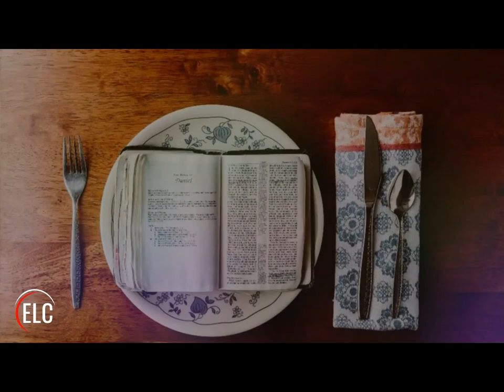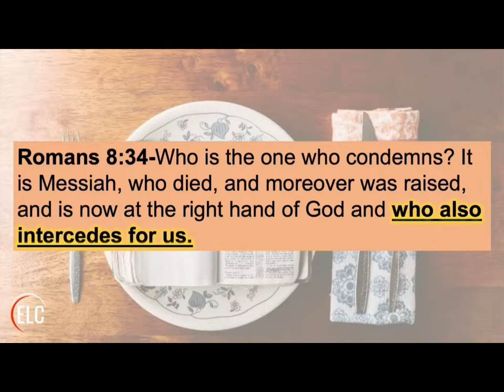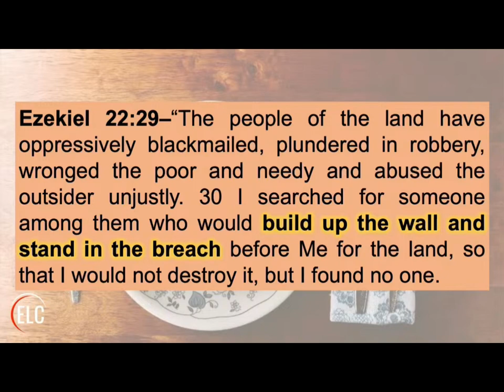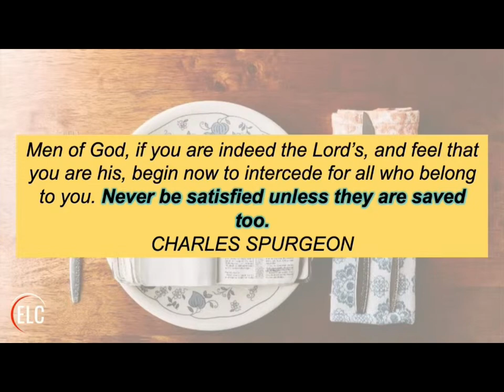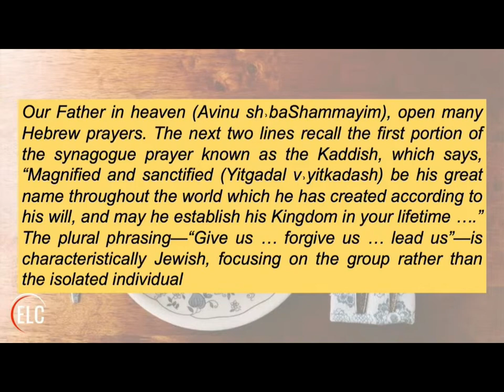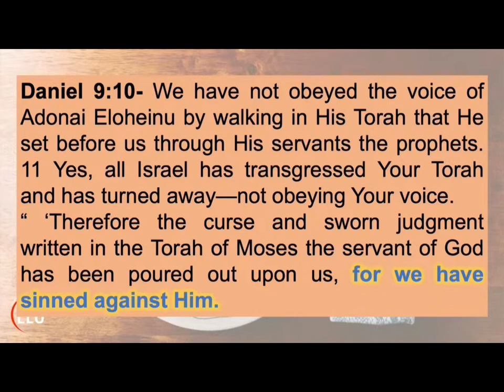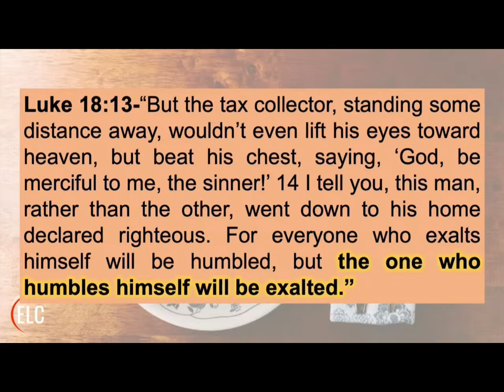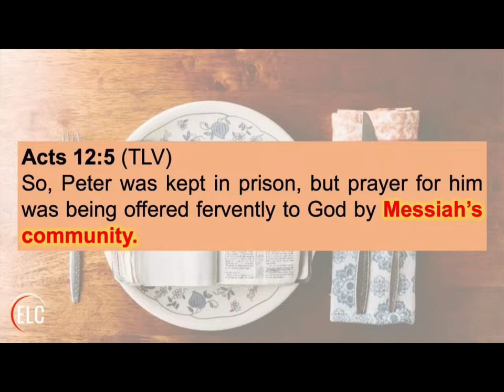Prayer and Fasting Part 3: The Power of Intercession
Join us as we dive into the importance of Prayer and Fasting and its impact around us.

Thank you for taking the time out of your day to join us.  Please consider supporting ELC through prayer or giving financially.  When you do you are helping us to reach more people with the light of Yeshua's and the truth of His Torah.